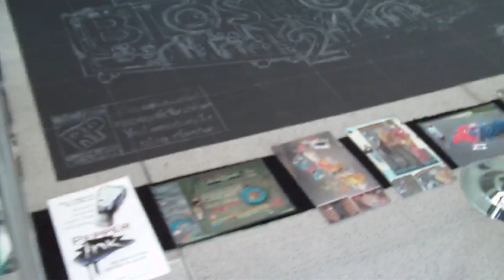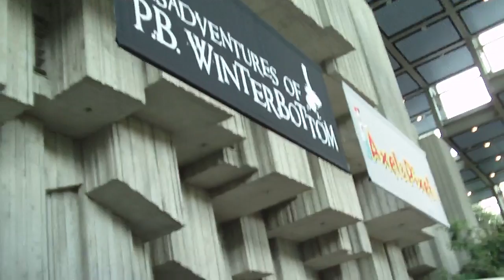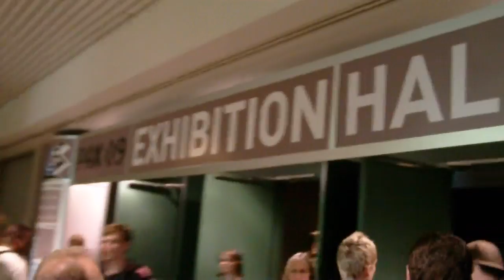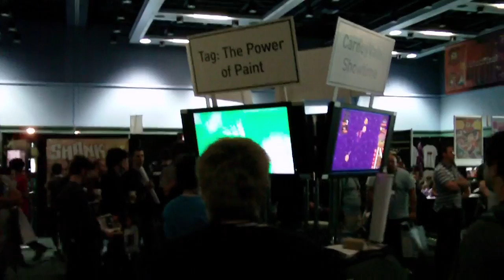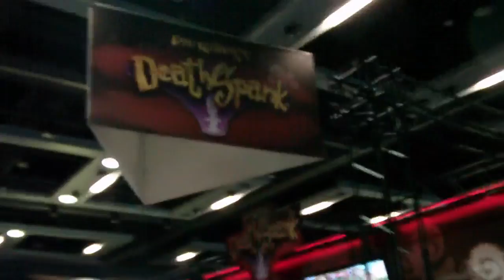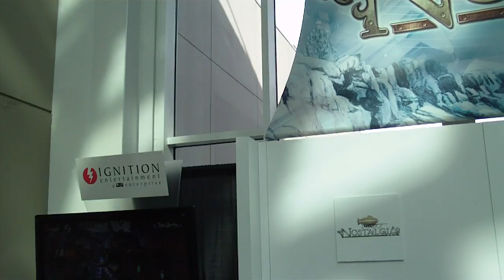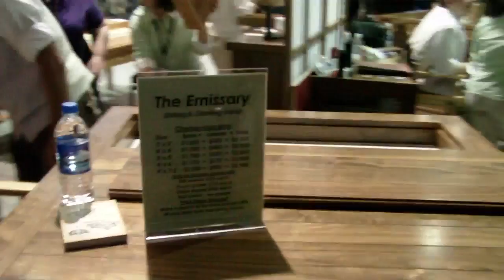PAX 2009 show floor walk part 1 of 4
Starting from the PA Q&A panel I took a walk through the exhibitor area filming everything I could.